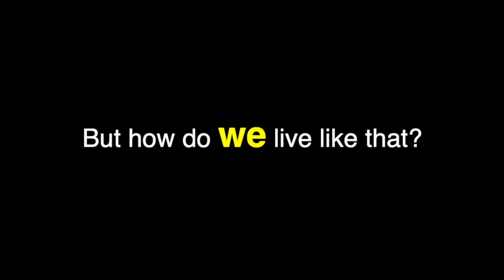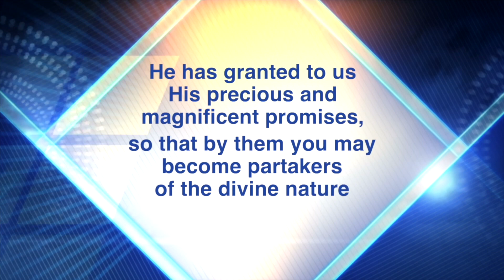(WK 1) The Promise of Precious and Magnificent Promises!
You already have been fitted for your super bowl ring, now you just need to trust that the victory is yours and live like a champion and wait for the day when the ring is put on your finger.

Communion Devotion:  0:00
Message: 10:27

Key Verses: 2 Peter 1:1-4 (NAS95)
Series:  (Live Like a Champion:  Victory Through the Promises of God!)  (Week 1)

Speaker:  Pastor Pastor Jerry Ingalls
This message was originally presented on January 3, 2021.